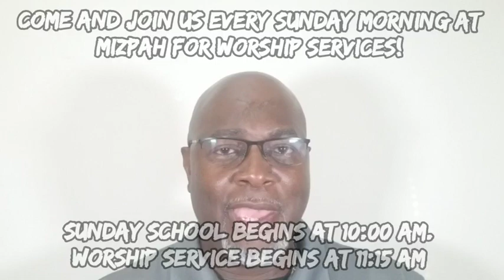Pastor J.R. Carlyle: "If God Said It, That Settles It!!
If God Said It, That Settles It!            Isaiah 55: 11
So shall my word be that goeth forth out of my mouth: it shall not return unto me void, but it shall accomplish that which I please, and it shall prosper in the thing whereto I sent it. Isaiah 55: 11 KJV

Genesis 1: 1 - 3a says, “In the beginning God created the heaven and the earth. And the earth was without form, and void; and darkness was upon the face of the deep. And the Spirit of God moved upon the face of the waters. And God said,...”. From verses 3 - 31, everything that is and will come, came into existence because God said it! Before there was time, God was speaking. Time did not exist until God spoke and said, “Let there be…”. (I need to prove that) Our time is measured in centuries, decades, years, months, days, hours, minutes, and seconds. None of that existed until God spoke and called the light from the darkness and separated the two.

And verse 5 says, “God called the light Day, and the darkness Night. And the evening and morning were the first day.” Thus producing what we now have as “time”. At no time did He ask anyone’s opinion; He didn’t send out any surveys; nor did He take a poll or vote  on what was to be created or how He created it. When He said it, that settled it! There was no motion or second, there was only God! And everything He created, He upholds, directs, and governs with His providential word! Whatever God speaks out or sends His word to do, it will be accomplished!

Pastor Carlyle